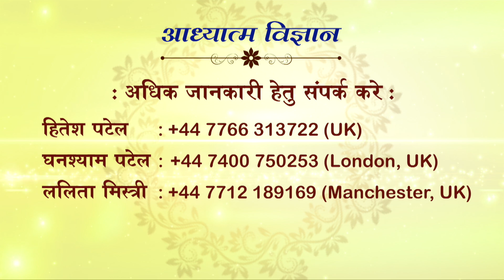AADHYATMA VIGNAN | EPISODE 724 | 19 APRIL 2021 | ARIHANT TV | PUJYA SWAMI SHRI KAMLESHANAND JI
AADHYATMA VIGNAN
ARIHANT TV
EPISODE 724
19 APRIL 2021